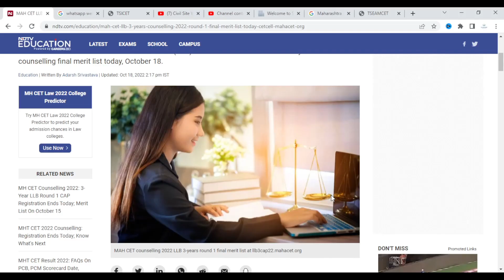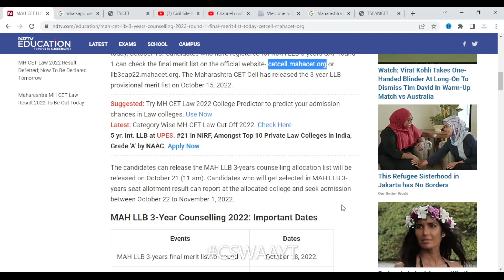Maharashtra MAH CET LLB 3 years counselling 2022 round 1 final merit list